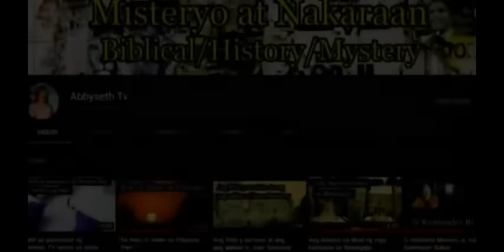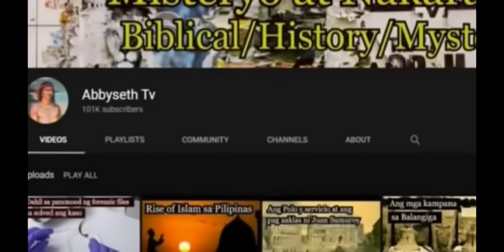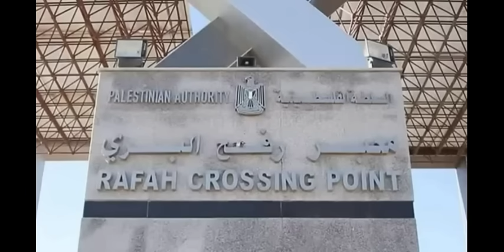Palalayasin na ng Qatar ang mga Leaders ng Hamas kong hindi makikipag sundo sa Peace Deal sa Israel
Noong Sabado ng March 9 sa taong eto ng 2024 nag bigay na ng Ultimatum ang Bansang
Qatar kay Ismael Hanniyeh ang Leader ng militanteng grupo ng Hamas na kinakailangan na nitong makipag sundo para sa hostage deal  sa Israel dahil kung hindi ay palalayasin na nila eto sa Qatar at bahala na eto kung saan na pupunta kahit paman na alam ng mga Qatari  na number 1 target si Hanniyeh ng Mossad

Ang mga larawan at Actual Footage sa mga Actual na pangyayari ay minsan hindi available, Ang Abbyseth TV ay gumagawa ng paraan na makakuha ng kaparehang larawan or footage for dramatic effect, Lahat ng content sa Abbyseth Tv ay Sinaliksik, Produced presented in historical context for Educational purposes.